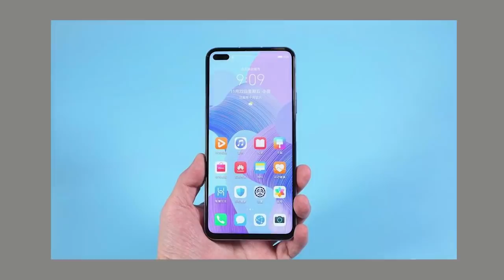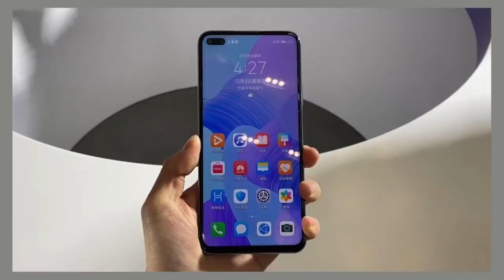Realme X50 CONFIRMED Specifications, Price & Launch Date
This video is about Realme X50 - Specifications, Price, Camera, and Launch Date

Realme X50 is going to launch soon in India but ahead of Realme X50 launch, we already have Realme X50 leaks like Realme X50 specification which was leaked and this time Realme X50 may come with an amazing camera and display at the price range of Rs 20,000

Overall Realme X50 may become the killer smartphone at the range of 20000 Rupees and along with Realme X50 camera and Display its design is also going to be a premium and attractive because of its gradient back on the Realme X50 smartphone